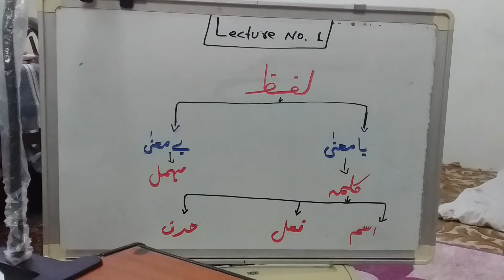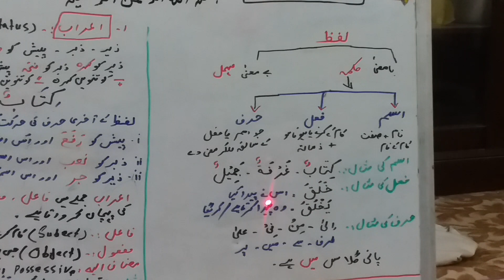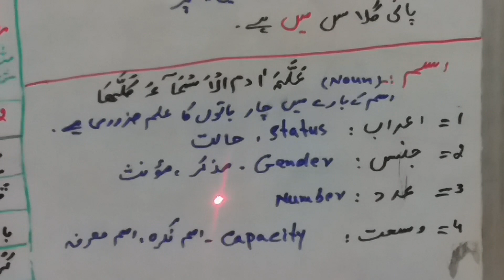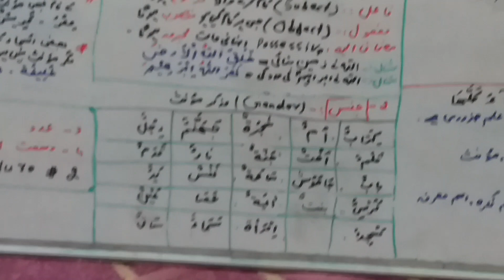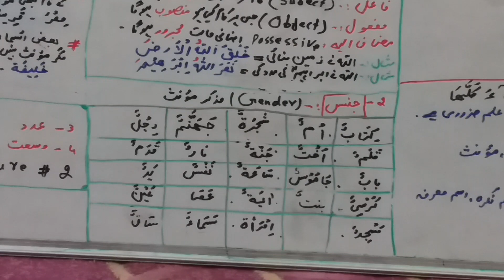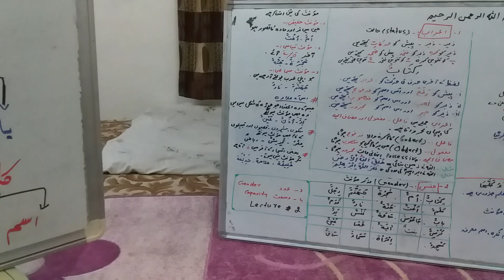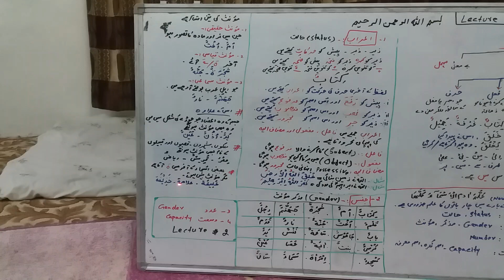Arabic Grammar Lecture 1 Noun , Verb/اسم/ حرف in Urdu/hindi by Syed Mansoor Ali Shahعربی گرائمر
From Quran we can get real guidence..
and live a peacefull life